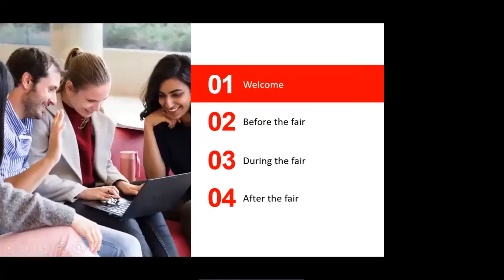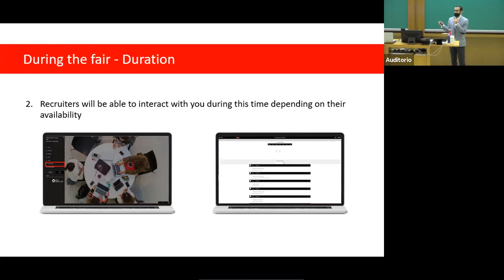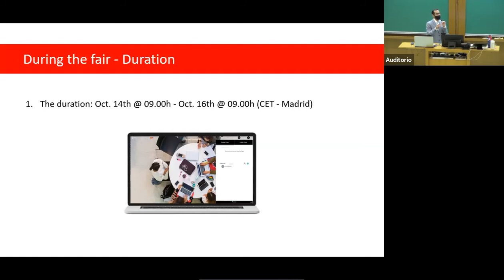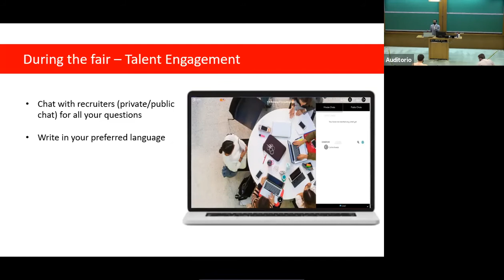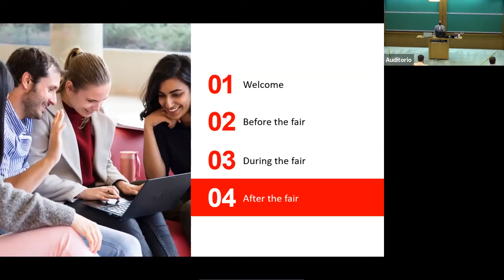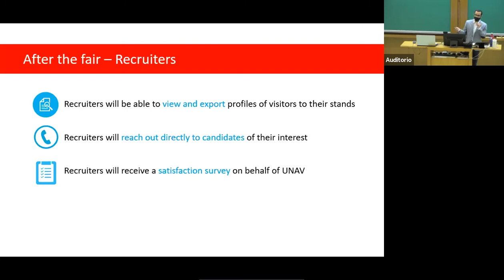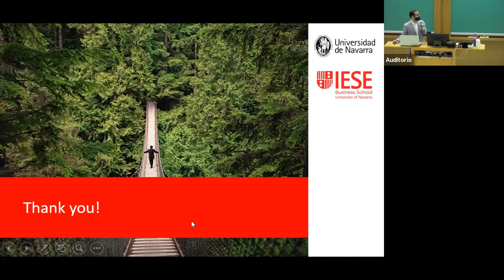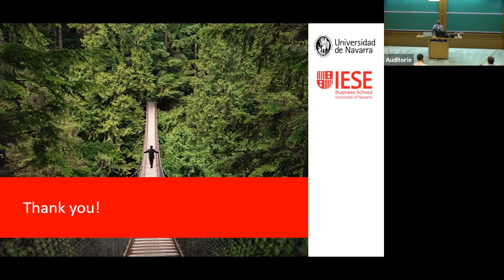Succeeding in the Virtual Career Forum: Banking & Consulting (October 14th & 15 th 2020)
Carlos Amela, Associate Director of MiM Career Development Center, explain how to succeed in the Virtual Career Forum: Banking & Consulting (October 14th & 15 th 2020).